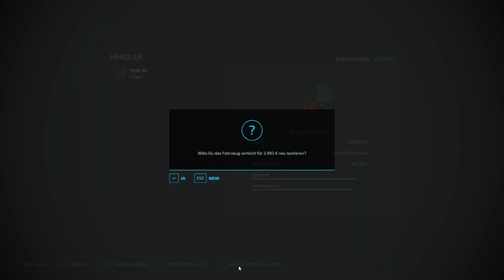LS22-Friendly Challenge #063 | neuer anhänger gekauft | Let's play HD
Hallo,
Hier ein neues Video Von Friendly Challenge

Uploadplan:
Mo+Fr
Um 19.00 Uhr
Friendly Challenge